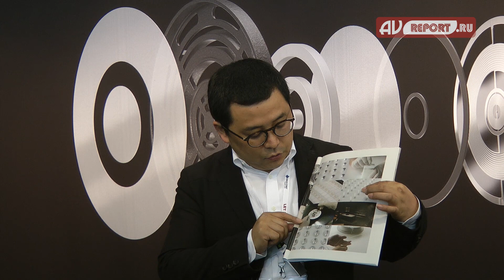Звуковая философия Final Audio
Президент Final Audio - Mitsuru Hosoo - рассказал нам об истории японской компании, производящей наушники для самых требовательных любителей персонального аудио. Концепция Final предполагает самостоятельную разработку ключевых технологий, а также собственное производство всех узлов и деталей наушников. Кроме того, в данном обзоре вы познакомитесь с новой версией магнитно-планарной технологии и о том, как с ее помощью инженерам Final Audio удалось сохранить четкий и хорошо контролируемый бас, которого зачастую так не хватает другим магнитно-планарным наушникам.